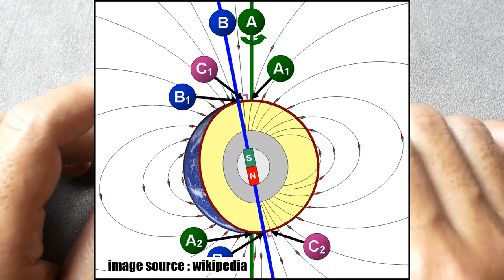Casio SGW-100 Calibration Tutorial - Twin Sensor : Compass Bearing, Declication, Thermometer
Wrong measurement on the compass and thermometer? Here's our tutorial on how to run the calibration of the Casio SGW-100 Twin Sensor (Compass Bearing, Declination, Thermometer)

Negative Display
Positive Display